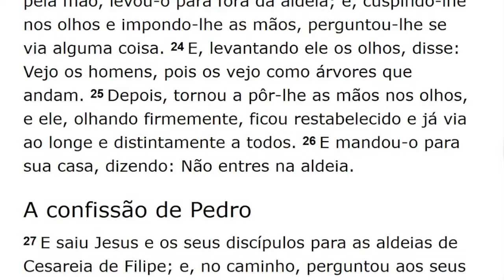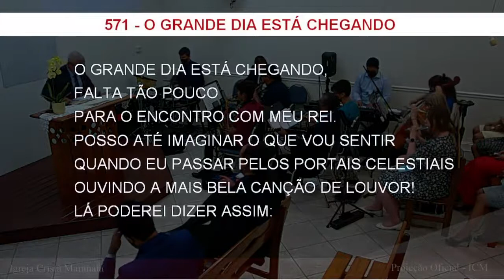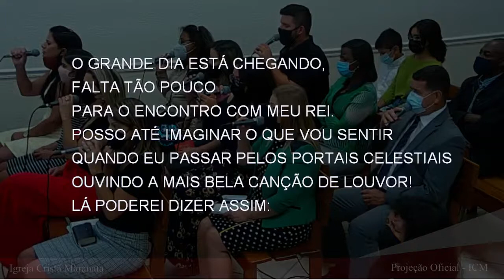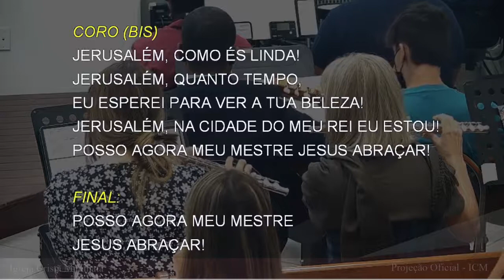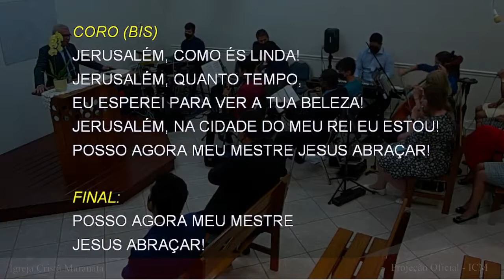Culto de Domingo (2021-06-20) Maranatha (Pompano Beach, Florida)